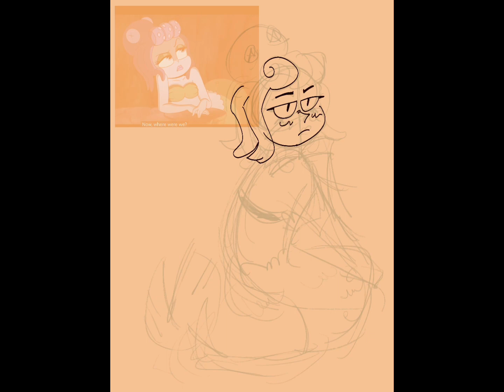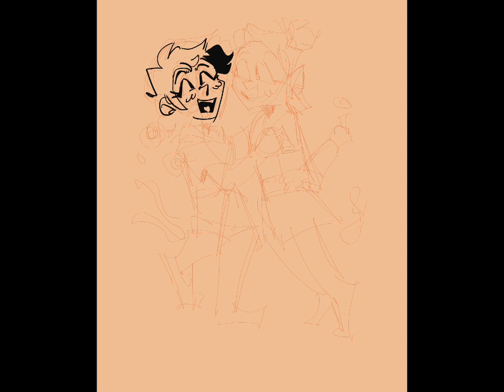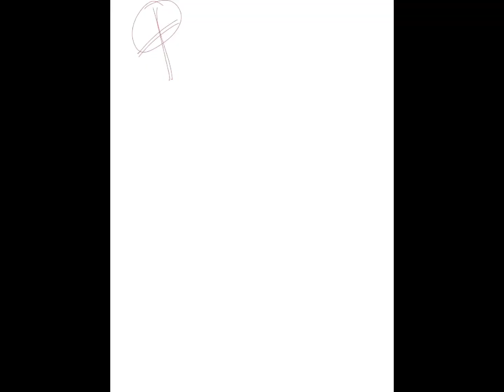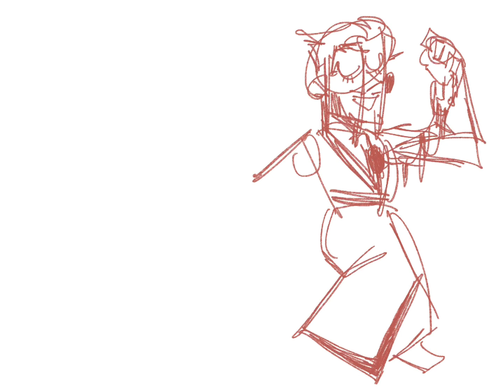Speedpaint compilation 2022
Yt doesn’t even let me write description. Happy late New Years, where i upload 1 video a decade, and then left again. Enjoy my speedpaint I did in procreate.

It’s riceflourapom on tumblr, twitter and instagram. (Same username btw)

Now you excuse me, I’m gonna get some milk.
(Ps. Irl if you read this, leave me alone thanks)